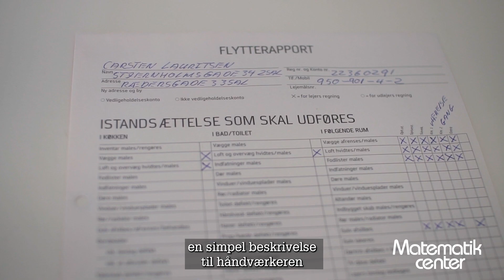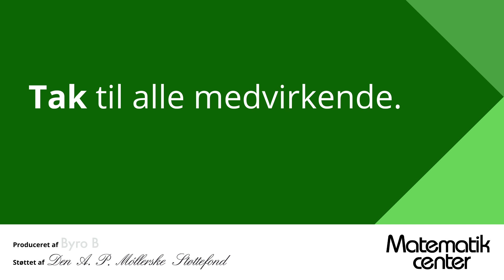Matematik på arbejde - Vicevært